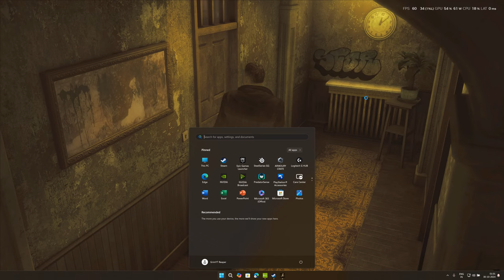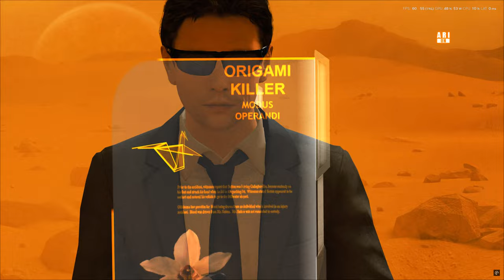Heavy Rain - My first Boring Game | PC Gameplay | Part - 2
"Heavy Rain" is an interactive drama that follows four main characters—Ethan Mars, a father searching for his abducted son; Madison Paige, a journalist investigating the Origami Killer; Norman Jayden, an FBI profiler battling addiction; and Scott Shelby, a private investigator with a hidden connection to the case—as they become entangled in the hunt for a serial murderer who drowns young boys. As players make choices that affect the story, they navigate emotional turmoil and moral dilemmas, exploring themes of loss, love, and sacrifice. The narrative culminates in a tense finale with multiple possible endings, revealing the fate of Shaun and the resolution of the case.

🖥️ Acer Predator Helios Neo 16 Laptop Specs
GPU: NVIDIA GeForce RTX 4060 Laptop
CPU: Intel i7 13700HX
Memory: 16 GB RAM (15.73 GB RAM usable)
Monitor: Samsung G70B 4K 144Hz
Operating system: Windows 11 Home